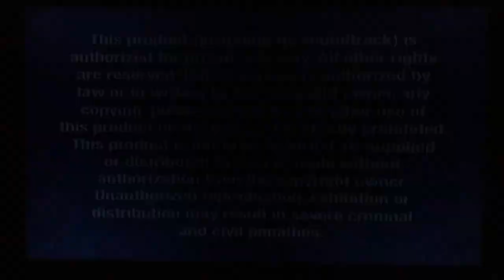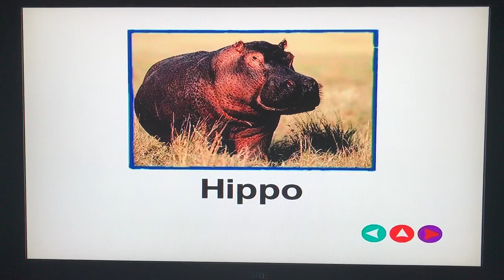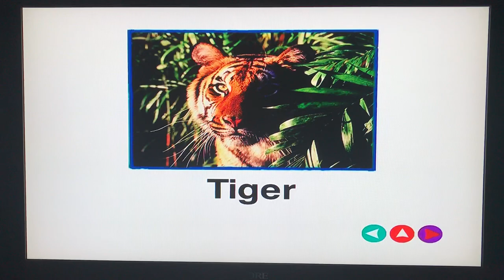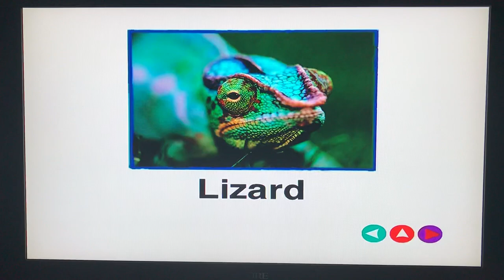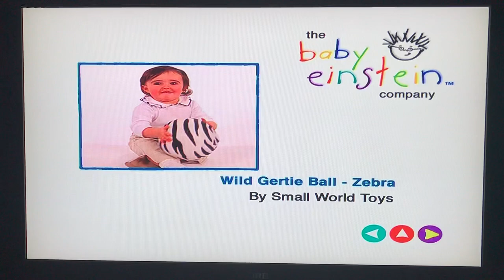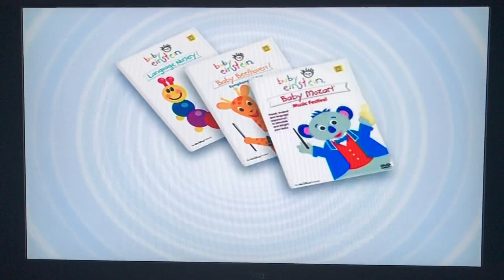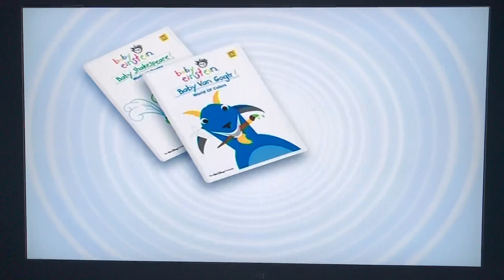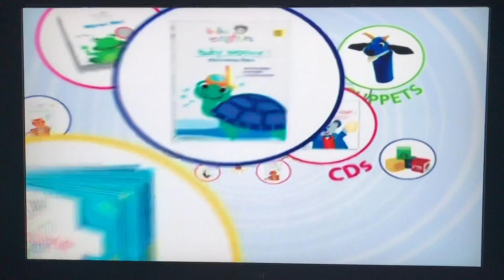Baby Noah: Animal Expedition 2004 DVD Menu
Here's the order:
1. FBI Blue Warning Screens
2. Walt Disney Home Entertainment logo
3. The Baby Einstein Company logo
4. Language Selection
5. Discovery Cards
6. Toy Chest
7. About Baby Einstein